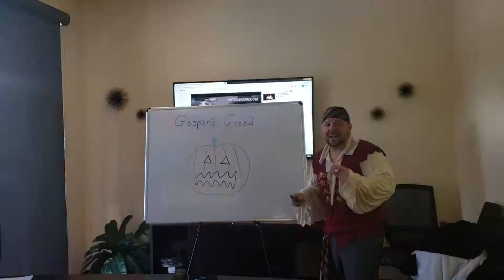Scary Education - Episode 13- Gaspar's Greed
31 days of scary education with Kerin 🎃
Episode #13- Gaspar's Greed 👻
Don't use a greedy agent that will charge you a transaction fee! And make sure you know what your listing agent is spending their money on for your home.